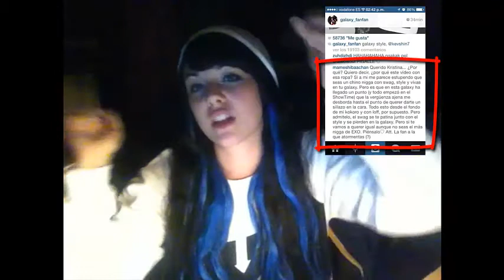Mi opinión sobre EXO